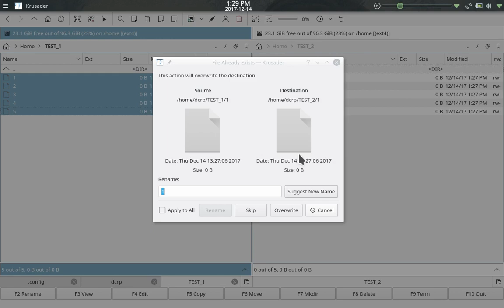krusader: copy with replace